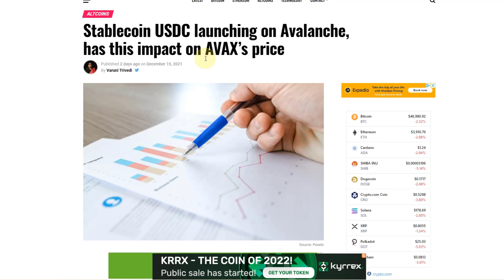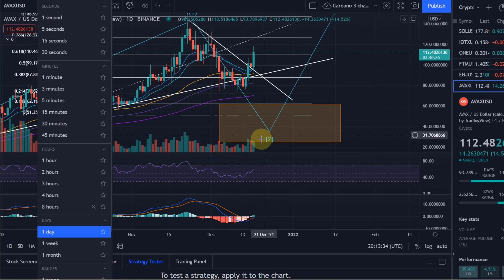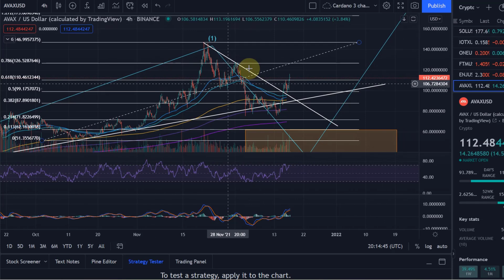Avalanche AVAX Price News Today - Technical Analysis Update, Price Now !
Avalanche AVAX Price News Today - Technical Analysis Update, Price Now and Price Prediction! In this video I talk about the cryptocurrency AVAX (Avalanche) and talk about the price and if the uptrend is likely to continue. I carry out a brief technical analysis.